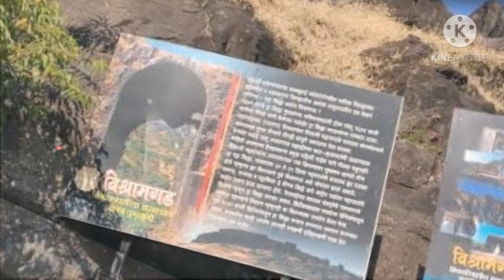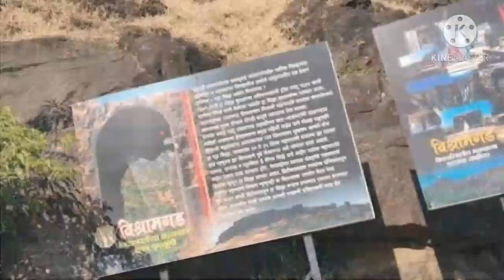पट्टागड किल्ला, छत्रपती शिवाजी राजांचे १७ दिवसांचे वास्तव्य असणारा किल्ला,pattagad fort, vishram gad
1.  चांगले आरोग्य कसे ठेवायचे ?
Changle arogya kase thewayche
2. घरचे आयुर्वेदिक उपाय कोणते आहे ?
Gharache ayurvedik upay konte ah
3. डॉ. स्वागत तोडकर यांचे उपाय
Doctor swagat todkar yanche upay
4. रोग व त्याच्यावर उपाय
Rog ani tyachyavar upay
5. आजार आणि उपचार
Ajar and upchar
6. आजार होऊ नये यासाठी काय करावे
Ajar hou naye yasathi ky karave
7. रोग म्हणजे काय ?